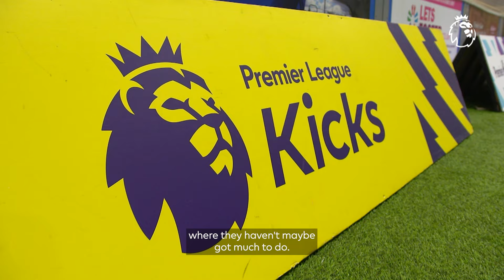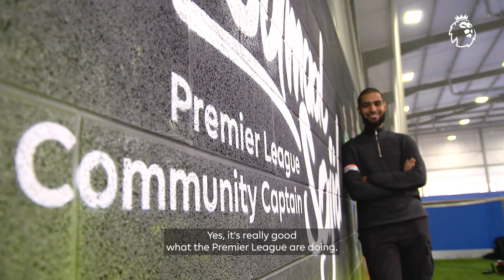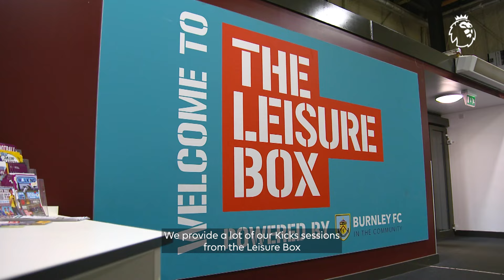More than a Game | Premier League & Burnley FC in the Community | Jamaal Sajid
Josh Cullen and Jay Rodriguez made a special visit to The Leisure Box in Brierfield this week, to surprise Premier League Kicks participant Jamaal Sajid.

Burnley FC in the Community, the Club’s official charity, had nominated Jamaal as Burnley’s Community Captain for his commitment to supporting others through his involvement in Premier League Kicks and as part of the Burnley FC in the Community Youth Board.

Community Captains have been recognised in celebration of the Premier League’s More Than A Game campaign, which aims to highlight the League’s support for football at every level of the game in England and Wales, providing world-leading investment in clubs, communities and facilities to positively impact the lives of millions of people.

Jamaal was surprised on the day with a mural installation at the Leisure Box facility, with his family, friends and teachers in attendance. The players were also on hand to present him with his Community Captain armband and presentation frame.

Find even more videos, as well as live match commentary for Burnley's 2023/24 Premier League season on Clarets+